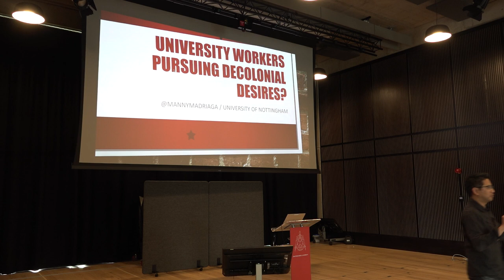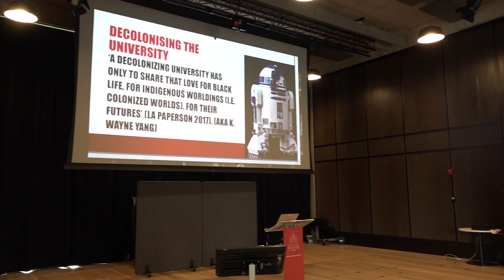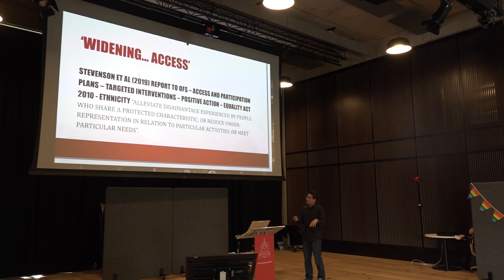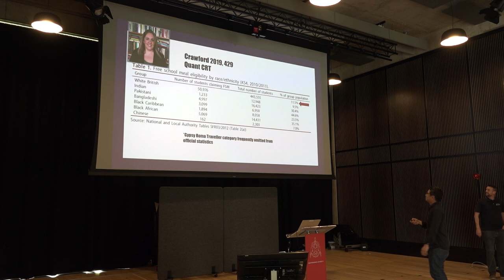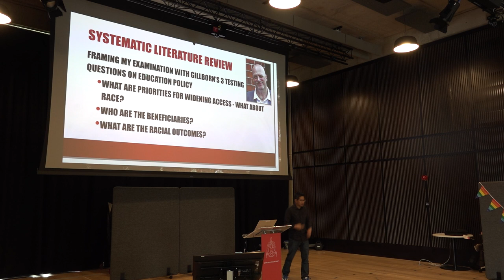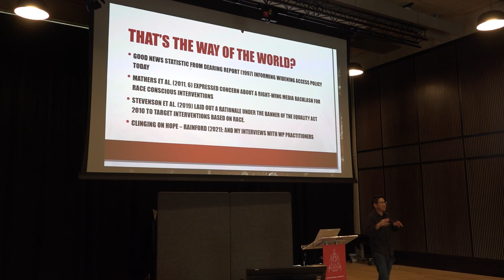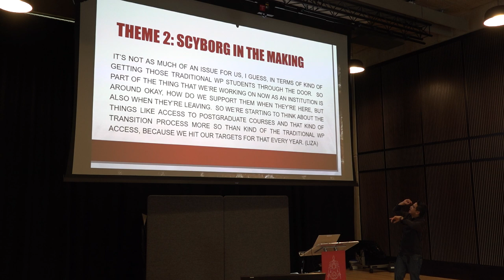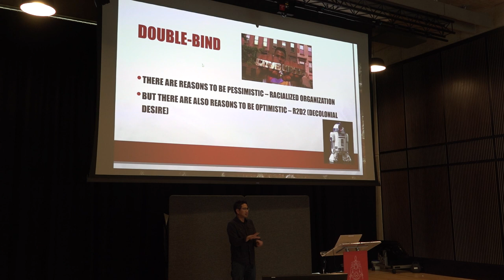University Workers Pursuing Decolonial Desires